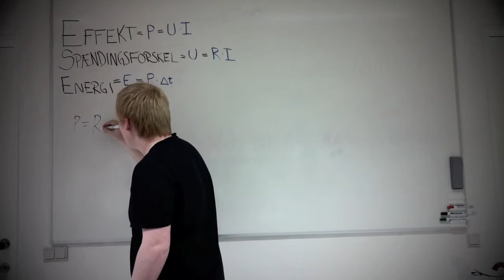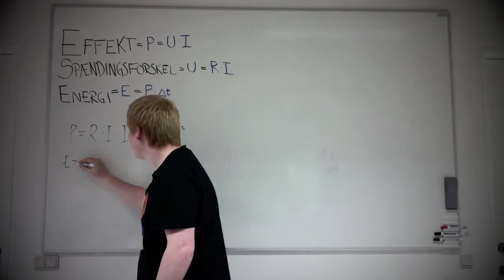Joules Lov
Kristian Jackobsen fortæller om Joules Lov